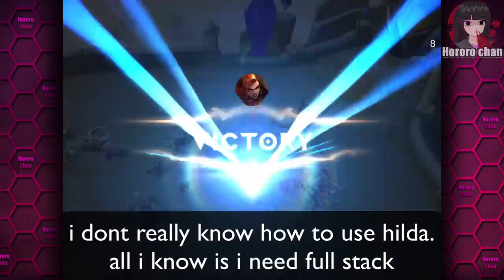ANYONE CAN PLAY THE FULLY STACKED HILDA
i guess i need to run around leeching for assist?

»» YT Moderators
› zkael星